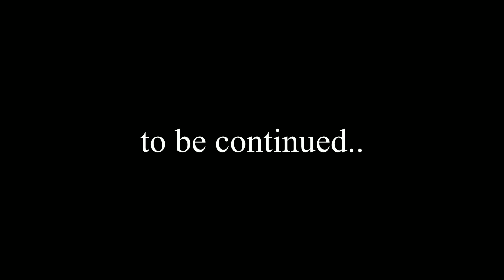Omaro - Yow La (Official Video)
Performing - Yow La
Directed by T Smallz Suso